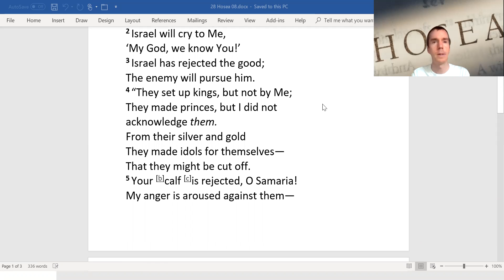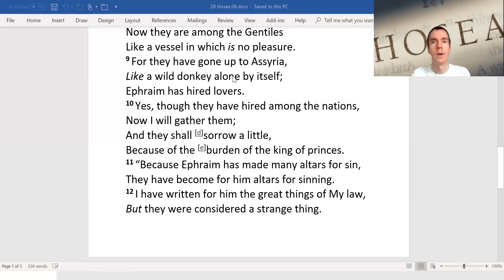Hosea Chapter 08 The Apostasy of Israel